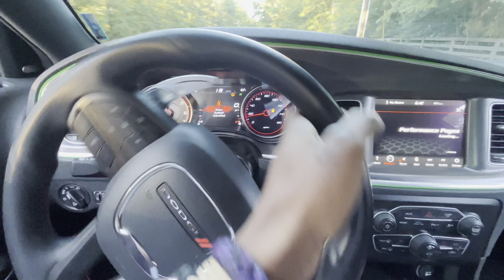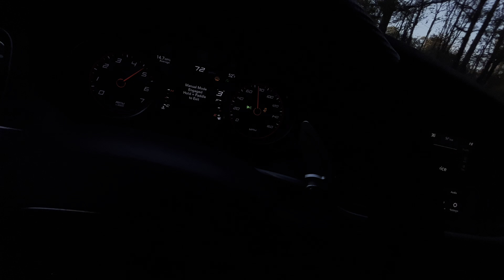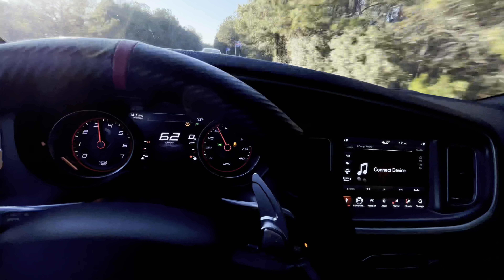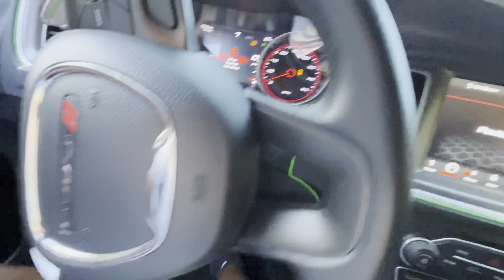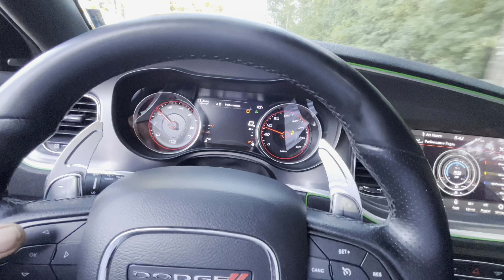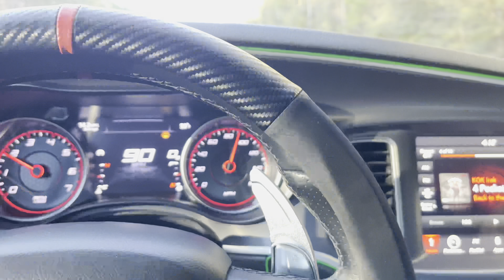*POV Drive* 2023 Dodge Charger RT